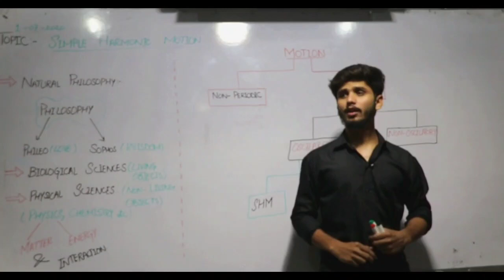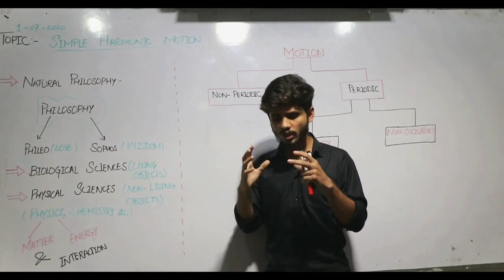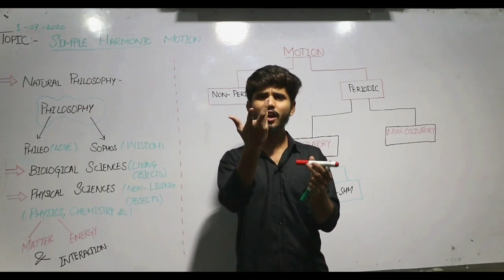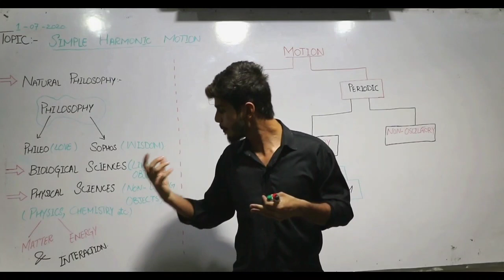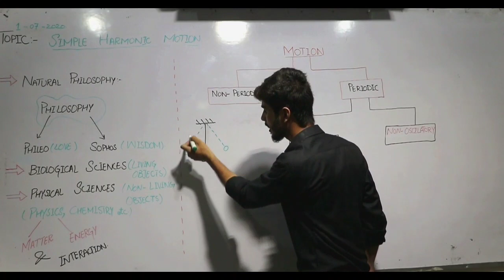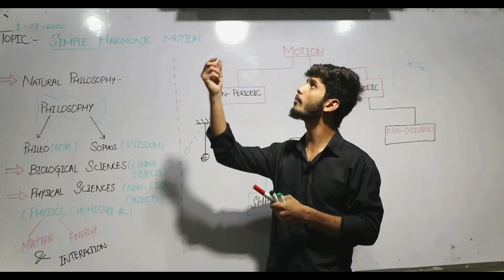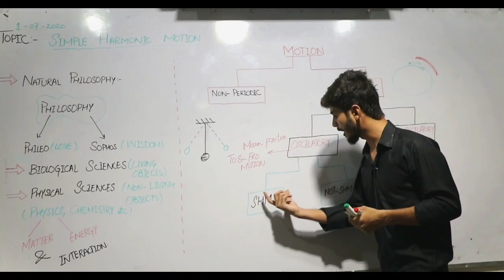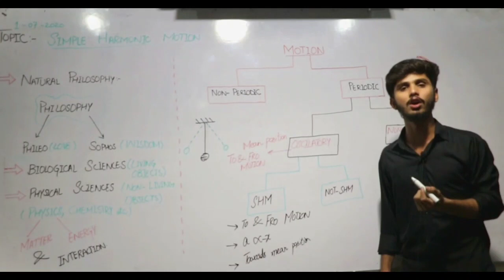10th Class Physics Ch 10, Introduction to physics and simple harmonic motion in urdu/hindi LEC#1